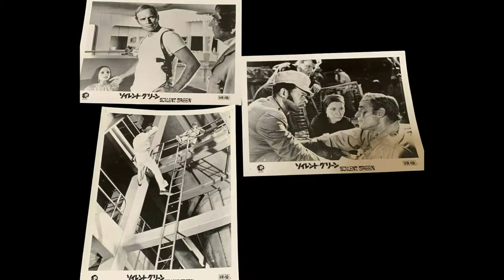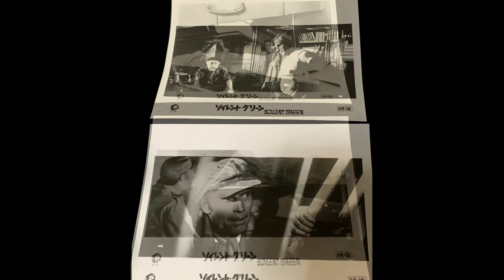Fred Myrow - Funiture Party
from:
Fred Myrow / Jerry Fielding – Soylent Green /Demon Seed (Original Motion Picture Soundtrack)